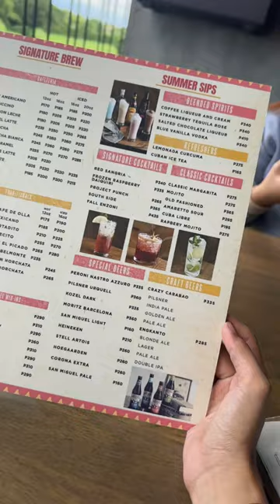Another reco📍Sombrero Cafe and Bar na ngayon ay 📍Sixty Four na. Try nyo na rin!😊